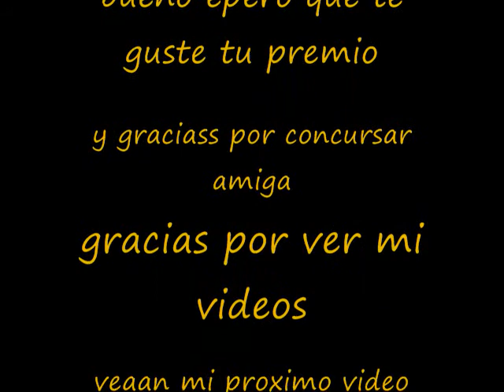(premio)segundo lugar de mi concu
espero que te gust y es 100% mause ^^